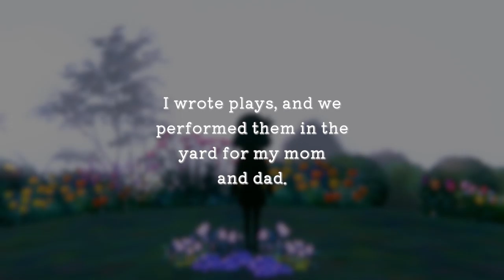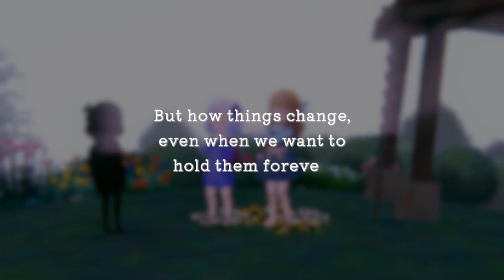Sumire - Gameplay Walkthrough Part 2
One Day, One Life. Sumire is a magical narrative adventure about choices made, and dreams lost and found. Embark on a mysterious journey to help Sumire achieve her deepest wishes, before the day ends and the sky turns to twilight.